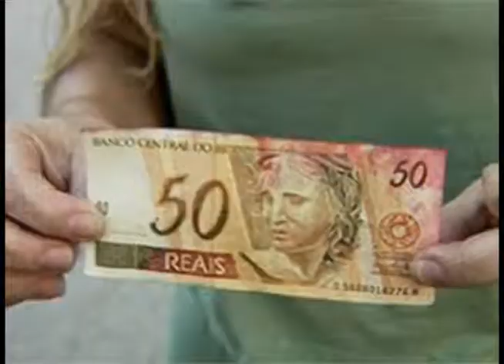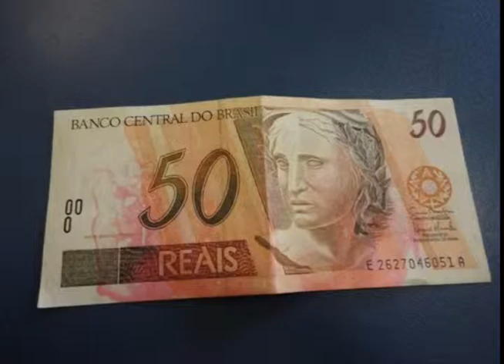TVBV Criciúma - Cédulas Manchadas 08/06/2011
Cédulas de Real manchadas já circulam por Criciúma.

Reportagem - Karina Koppe
Imagens - Silvestre A. C. Belloli